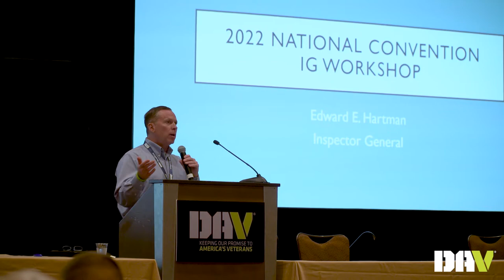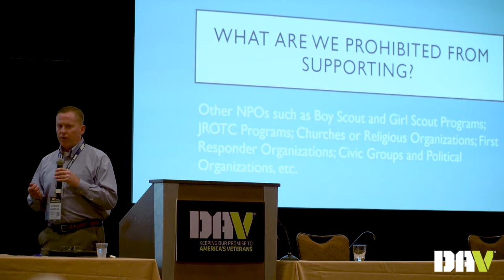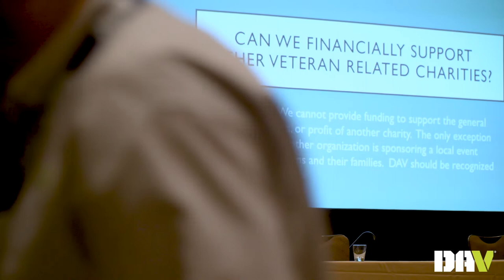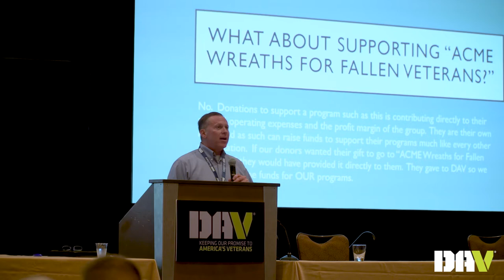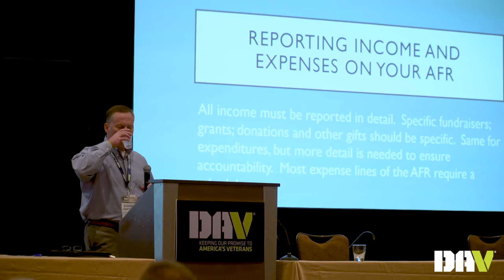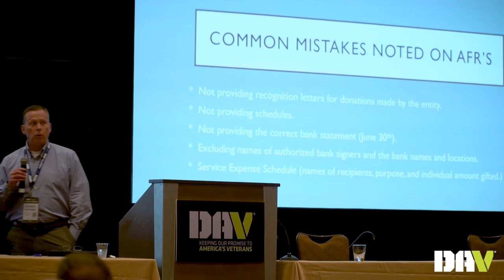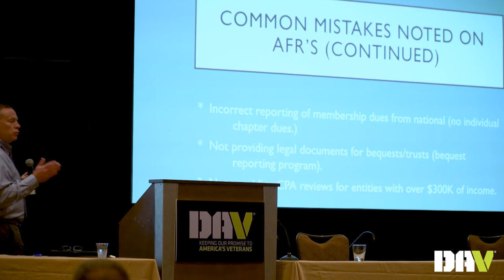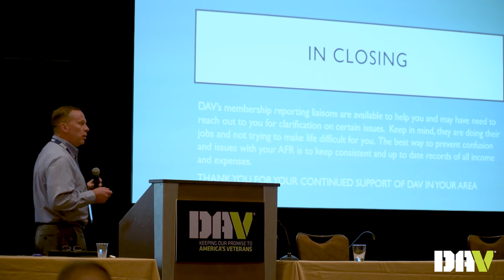DAV Inspector General Workshop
DAV Inspector General workshop at the DAV & Auxiliary National Convention in Orlando, FL, Aug. 6-9, 2022.